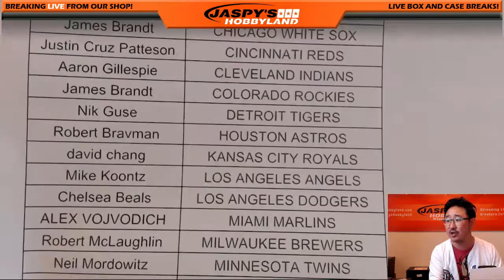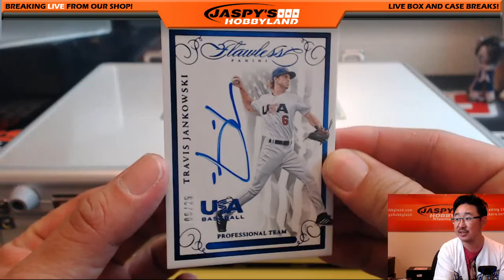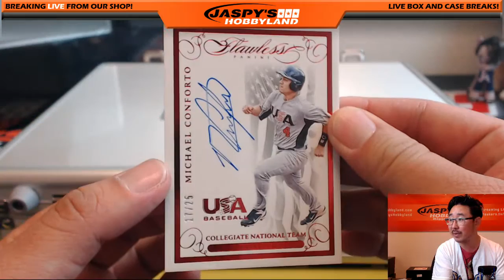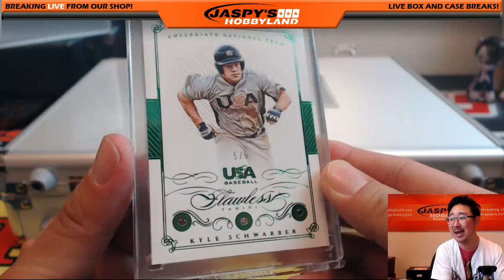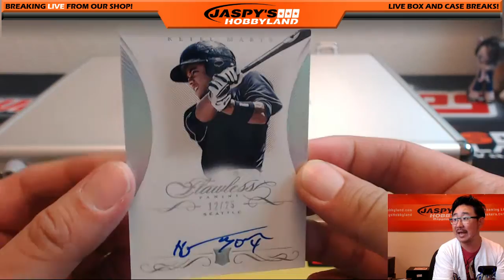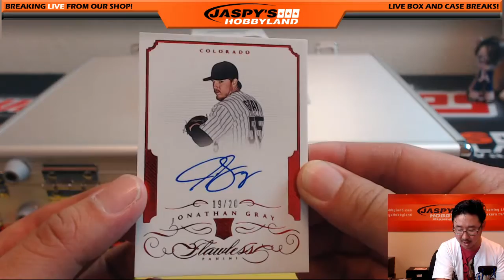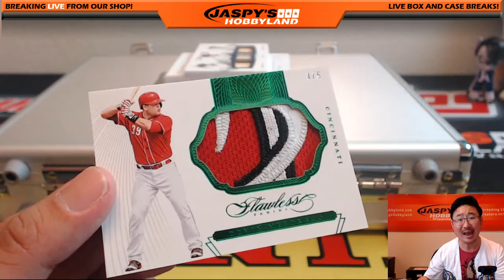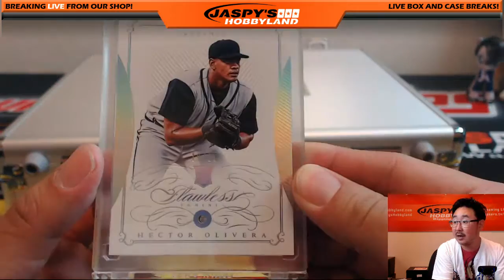06/25/16 [2Box Pick Your Team] #1 - 2016 Panini Flawless MLB Baseball